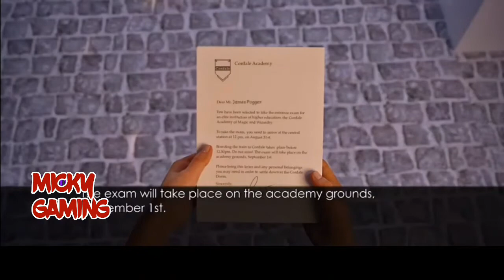Game like Summertime saga ?